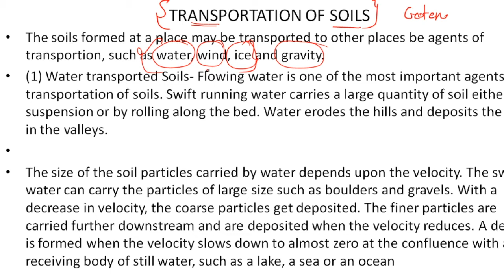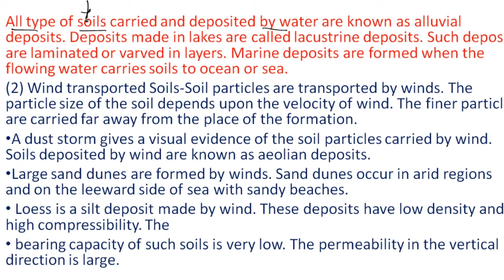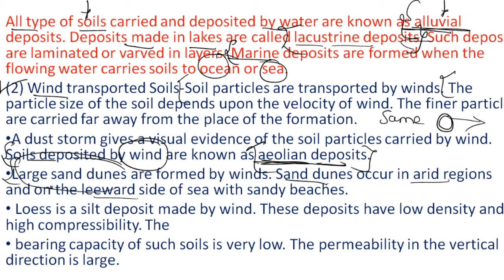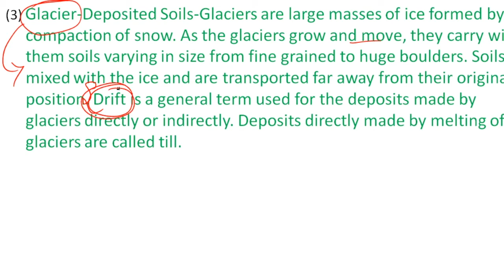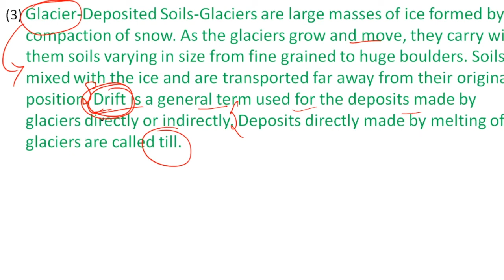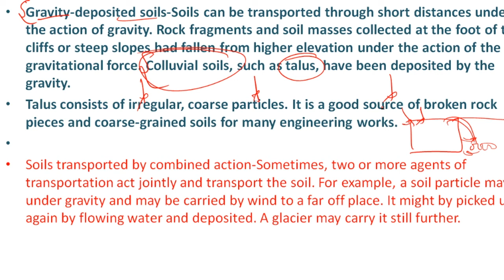Transportation of soil by wind , water ,glacier and gravity | geotechnical engineering | civil eng